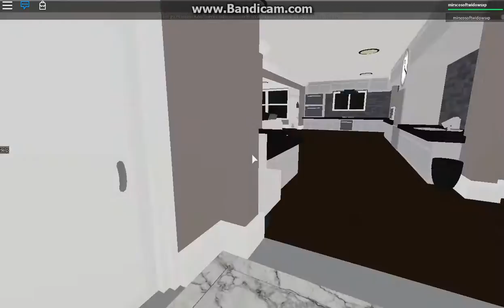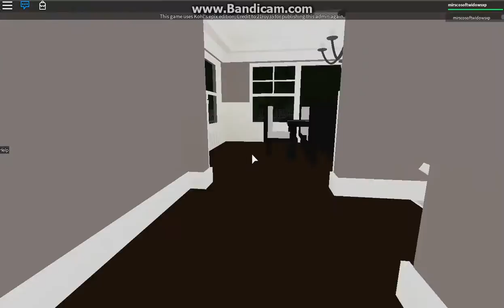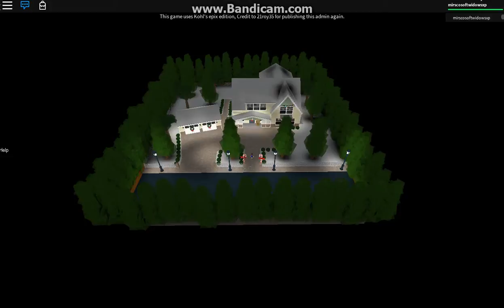simon is going to the big green house tour